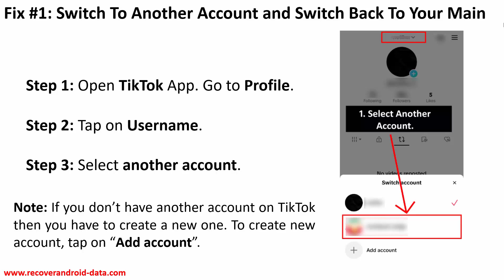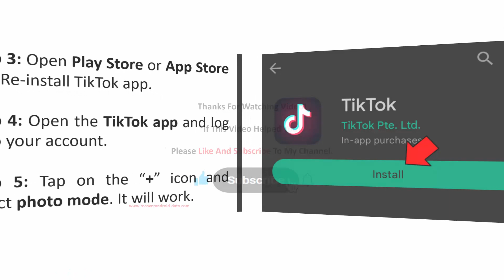How To Fix Photo Mode Missing on TikTok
In This Video Guide, You Will Learn How To Fix Photo Mode Missing on TikTok.